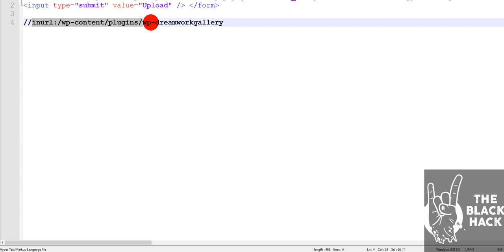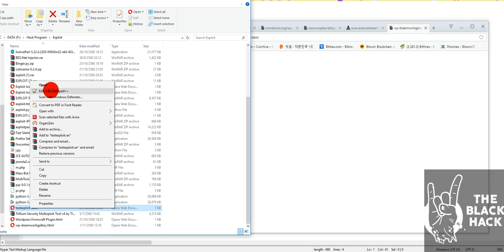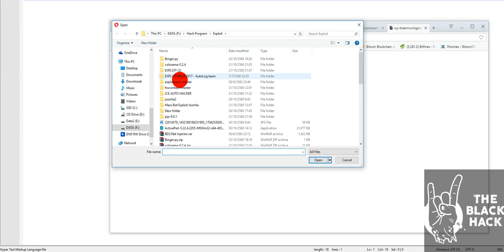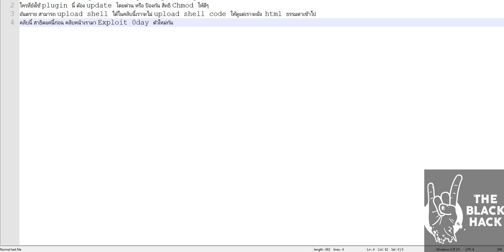คลิบนี้ เป็นการโจมตีช่องโหว่ wp-dreamworkgallery ใน wordpress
ใครที่ยังใช้ plugin นี้ ต้อง update โดยด่วน หรือ ป้องกัน สิทธิ Chmod ให้ดีๆ
อันตราย สามารถ upload shell ได้ในคลิบนี้เราจะไม่ upload shell code ให้ดูแต่เราจะฝั่ง  html ธรรมดาเข้าไป
คลิบนี้ สาธิตแค่นี้ก่อน คลิบหน้าเรามา Exploit 0day ตัวใหม่กัน